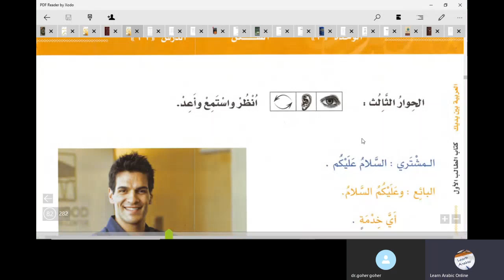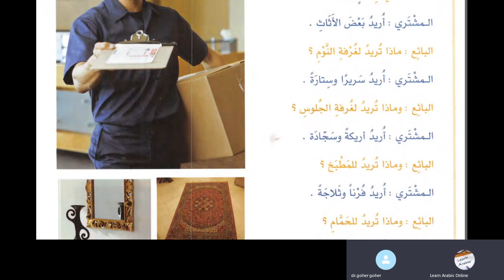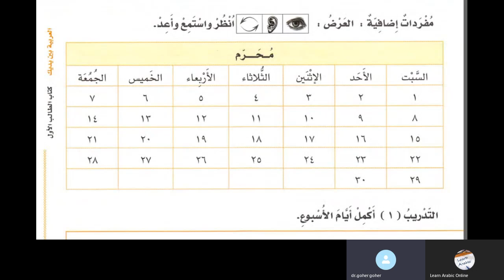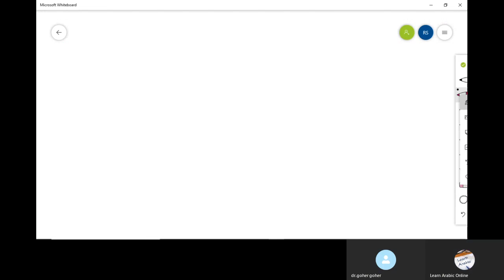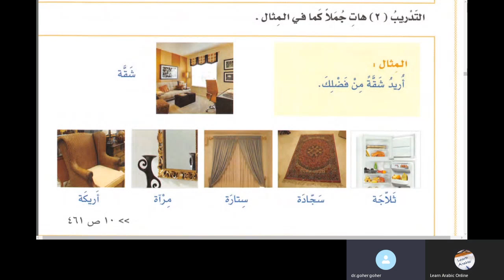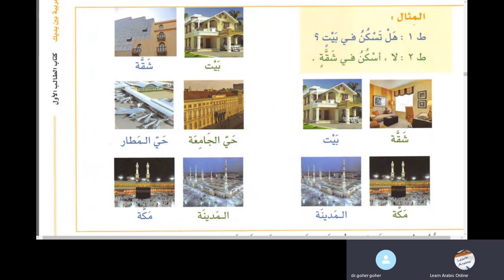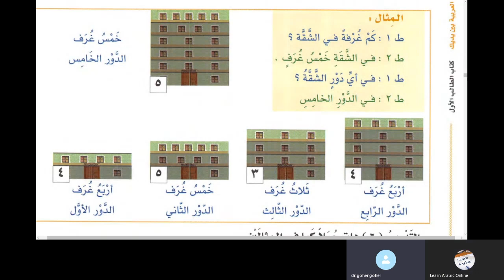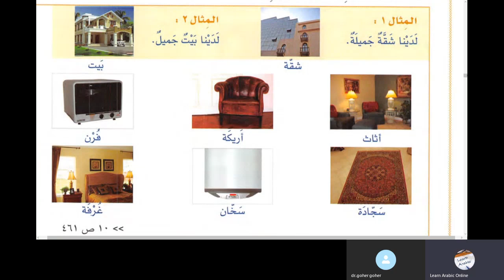lesson 21 of Al Arabiyyah Bayna Yadayk Book 1 part 1 in English Language العربية بين يديك